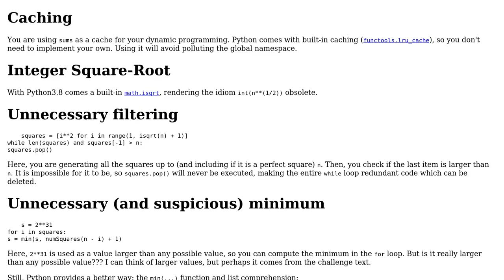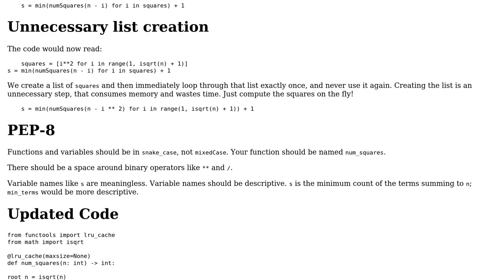Code Review: Find the smallest number of perfect squares that sum to a target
With thanks & praise to God, and with thanks to the many people who have made this project possible! | Content (except music & images) licensed under CC BY-SA | Music | Images & others | With thanks to user Somya Agrawal user AJNeufeld and the Stack Exchange Network Trademarks are property of their respective owners. You are responsible for your own actions.